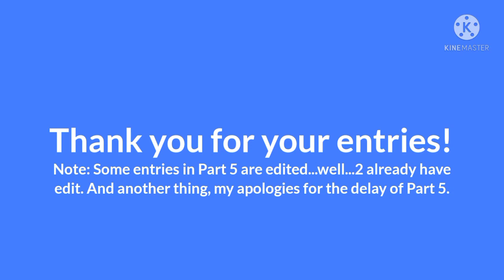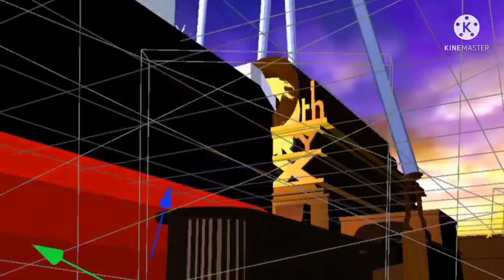Fox Interactive Fails Part 5: More And More Destruction!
My apologies for that delay. I was just trying to come up with the REAL release date until now. the REAL release date is 7th April 2022.

This is going to be a lot crazier than I thought.

If you want Part 6 to come out, just let me know.

Also, thank you for your entries & clips!